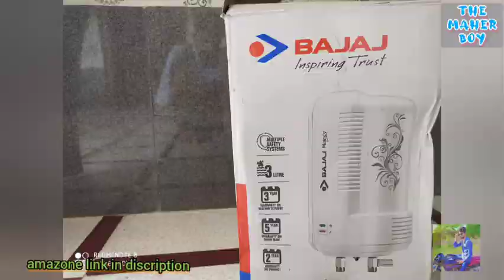New Bajaj Majesty Geyser (Water Heater) 3Ltr (2020) Unboxing & Installation | garam pani 3 minite me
3 L Bajaj Instant Water Heater (Geyser) दो मिनिट में फूल टैंक   Full Discibtion | the maher boy

बजाज कंपनी का वॉटर हीटर 3 लीटर टैंक , 5 year टैंक वारंटी ,1 year गीजर वारंटी प्राइस ओनली तीन हजार( 3000 ) बेस्ट डील

ऑनलाइन amazone लिंक :::::👇👇👇👇👇

Bajaj Water Hiter UNBOXING , Rewyu, and instolition full diteil in this video

the maher boy